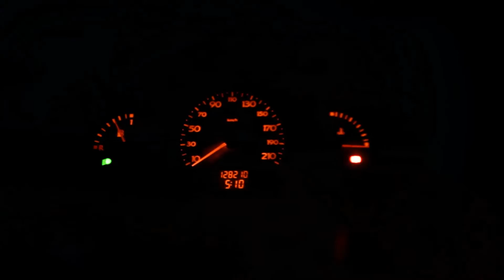Trash the Dress - Camila Finn - Natália Beatriz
Camila Finn nasceu em Botucatu-SP, no dia 06 de Novembro de 1991. Em 2005, foi a primeira brasileira a vencer o concurso Super Model of the World, da Ford Models. Com apenas 13 anos de idade, derrotou 44 candidatas de várias partes do mundo. Foi por duas temporadas, exclusiva da marca Calvin Klein em Nova York.
Hoje, aos 25 anos, Camila já trabalhou para as grifes Chanel, Gucci, Marc Jacobs, Valentino e Balenciaga. Estrelou campanhas para Ralph Lauren, para quem sempre faz trabalhos em Nova York.
Participou do curta-metragem DES, gravou ao lado de Laura Neiva e do ator Bruno Gagliasso
Fez seu ensaio Trash the Dress no dia 06/11/2016 pela fotógrafa Natália Beatriz que também irá cobrir o casamento da modelo em dezembro.

Direção Fotográfica: Kleber Filhinho